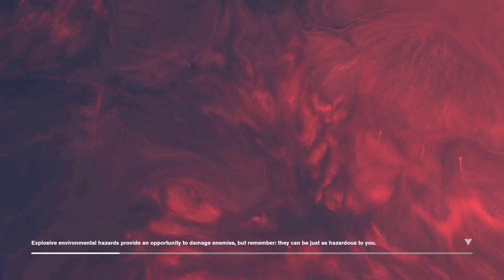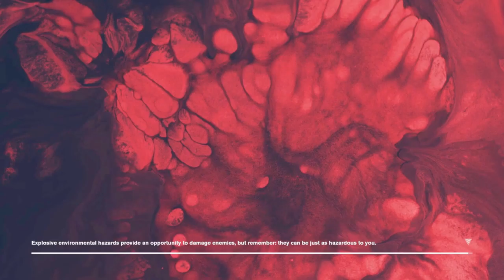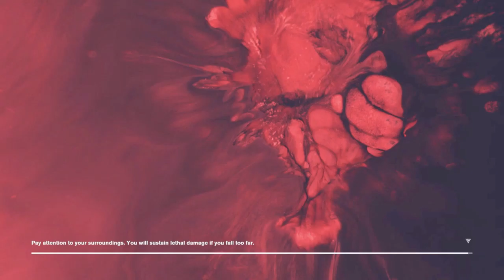Bellhop | Control | Ep 5 | Crazy Town Gaming